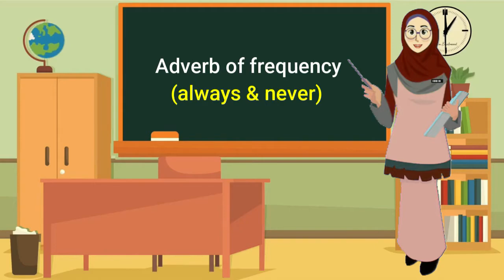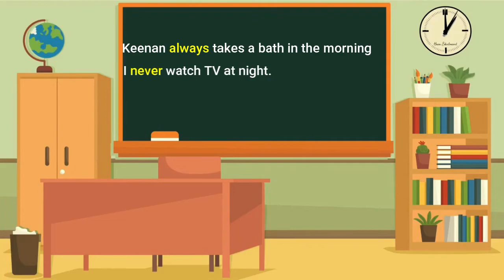English for 2nd grade unit 5 day by day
Informasi pendaftaran dan PPDB tahun pelajaran 2021/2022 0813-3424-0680 WA